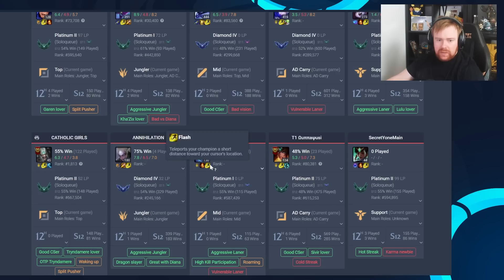IS KARMA THE GO-TO SUPPORT? - Unranked to Diamond | League of Legends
We're playing some Karma today, is she potentially the go-to support right now if you need a generic support, maybe if you're blind pick? League of Legends Karma Support Gameplay.